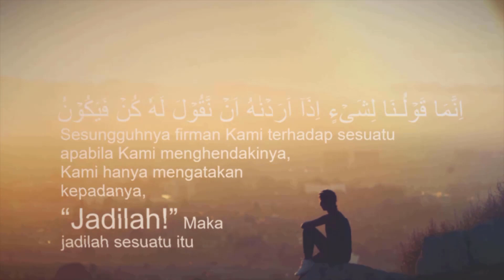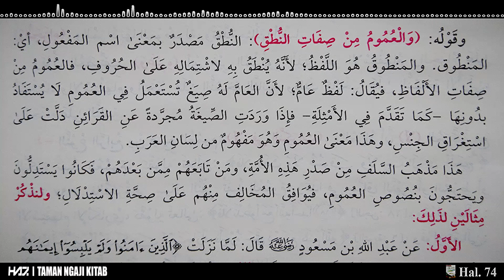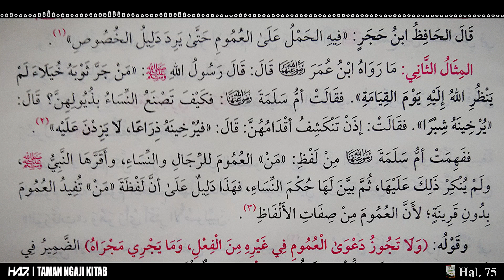SYARH AL-WARAQAT (52) - "Umum Adalah Sifat Lafal" [Ustadz Hasan al-Jaizy]